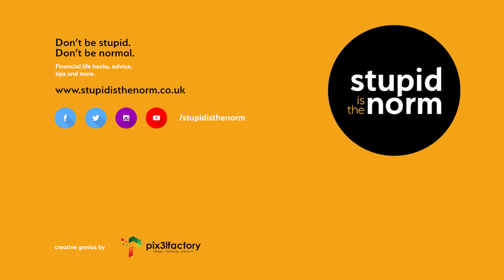How To Reduce The Risk On Investing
I previously discussed Wealth Accelerators and what that was. This week I'm going to explain to you how to mitigate the risks from
those said wealth accelerators.

Would you like to spend an hour with me either over the telephone or via a Zoom call, and you can ask me anything you like about my journey, your journey. If you want me to design a specific wealth program for you, then we can do that during that time too.

Why not jump on our mailing list as well right

NEW!!!

FREE Tools & eBooks

The Only Guaranteed Way To Become Wealthy In The World & Wealthy At 30 E-Books: